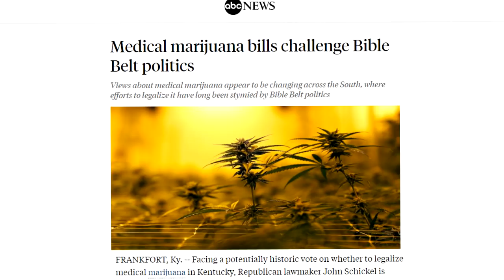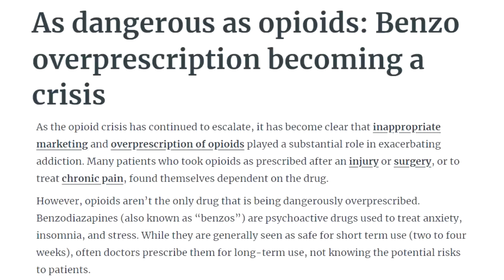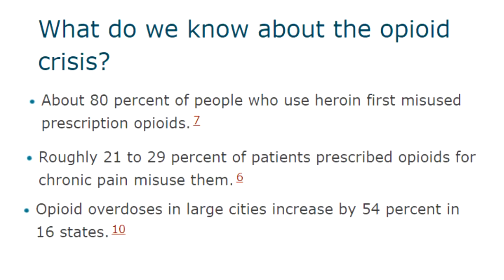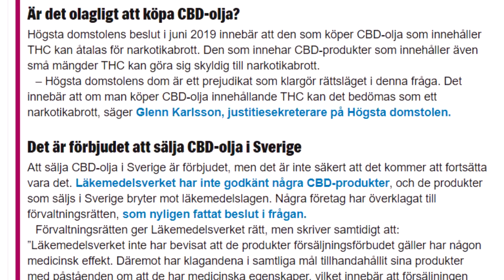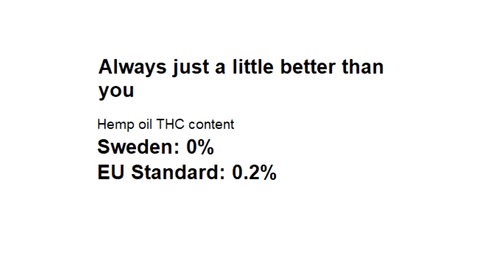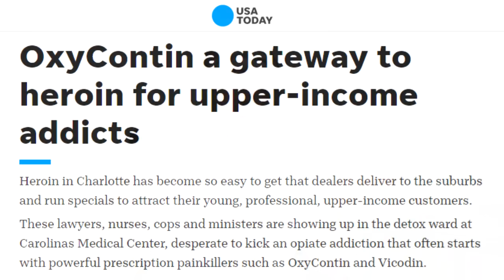USA Bible Belt is MORE Progressive Than Sweden (who banned CBD)